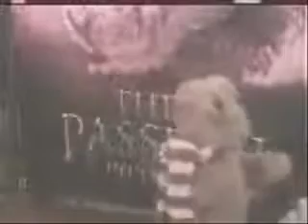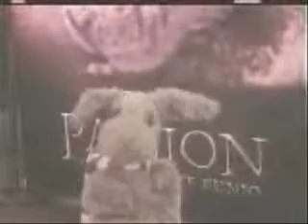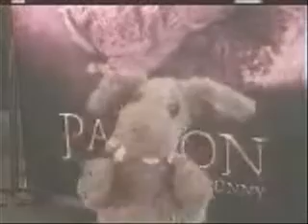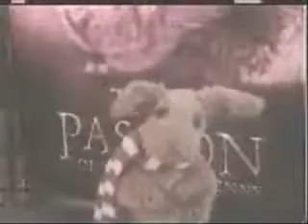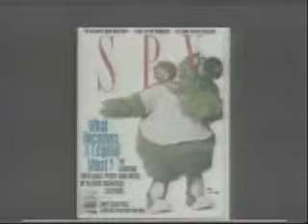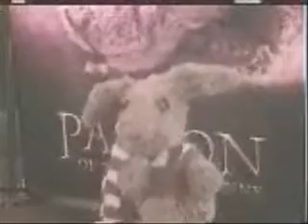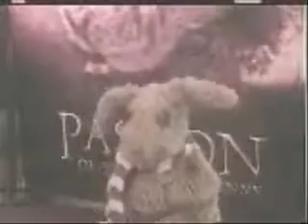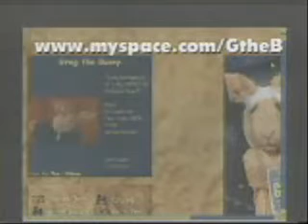Rapid T. Rabbit Interviews Greg the Bunny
Rapid T. Rabbit from New York interviews Greg the Bunny in Los Angeles via satellite.  As seen on "Rapid T. Rabbit and Friends" over Manhattan Neighborhood Network & QPTV in New York City and online over Pawpet.TV and MNN.org   Greg the Bunny starred in "Junktapes" on MNN, and his own series on FOX and IFC.
Special Thanks to Dan Milano.
NOTE: Lip sync delays due to encoding issues.